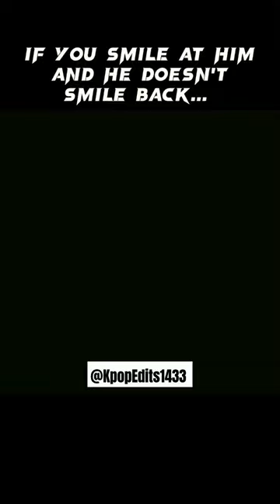Taekook ff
BTS/JINKOOK/KOOKJIN/Run bts/ RUN BTS/ ENG SUB/JINKOOK/KOOKJIN/bts/ bts funny/bts try not to laugh/ funny moments/ kim Seokjin/ funny / cute / best funny moments/ bts handsome moment/ Jungkook fanny / jeon jungkook moment/ jimin / bts vlive/ jin laugh/ jin fanny launch / jin comedy/ Jungkook lave jin/ jungkook jin love / everyone love jin/ jin love army/KOOKJIN JINKOOK/ jungkook jealous moment / Jungkook love for jin/ Jungkook never leave a chance to show his love for jin/Jungkook/ cute/ funny
Kpop , korean gaan, kimberly loaiza, kdrama , karol g, jk v tiktok,jimin solo,bts뷔,bts taekook,
bts music video,bts kim taehyung,bewafa bewafa nikli hai tu lyrics,asmr,mv bts,jk ff,v,
bts tiktok,bts cute life,bts song,bts reacciona a,bts jimin like crazy,barbie girl,v love me again,
jimin like crazy,blackpink,kim taehyung,taekook,ride it,bts,뷔,اغاني بلاك بينك,jenna ortega,avengers
bhool bhulaiyaa 3,black pink lisa,blackpink,blp kosher,bts acapella,bts and lisa,bts jk shorts
bts shorts,bts v,buông hàng remix,calling daddy prank,chow chow price in india,creative things,diy barong tagalog,dorama,dudosh,dynamite song,falling into your smile ep 1 eng sub,
fanny tjandra,felix deep voice,ferrari mona,film lucu,franklin franklin,gento sb19,gifts,gv80,
seven jungkook, Felix Deep voice, jungkook Seven, BTS reacciona a, bts seven jungkook,